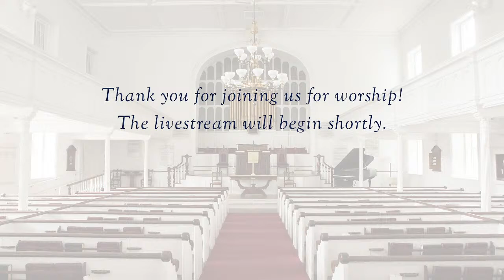Worship - June 26, 2022